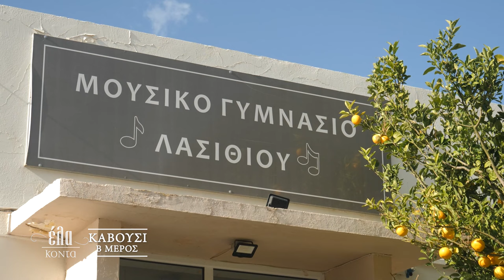ΕΛΑ ΚΟΝΤΑ | Καβούσι Β' Μέρος - Κυριακή στις 17:50 - trailer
Συνεχίζουμε τη περιπλάνηση μας στο όμορφο Καβούσι!
Σε αυτή την εκπομπή πρωταγωνιστικό ρόλο παίζουν οι άνθρωποι του χωριού και οι Καβουσανές μαντινάδες!
Ζήσαμε μια γνήσια αυθεντική παρέα στον ορεινό οικισμό "Αύγο" με τους  Κωστή Αβυσσινό και Βαγγέλη Βαρδάκη.
Σε ένα τοπίο άγριας ομορφιάς άναψε η παραστιά και ψήθηκαν οι πατάτες με τον σαλμό..!
Έλα κοντά για να θαυμάσεις την  κοιλάδα  με τα μετόχια, τα ξωμονάστηρα, τα φαράγγια, τις πηγές, την παραλία του Θόλου και την Ψείρα...!
Την Κυριακή στις 17:50 με την Αναστασία Μπιτζιλέου.